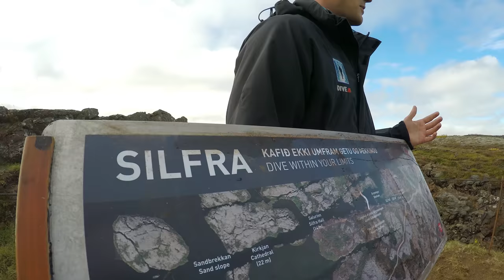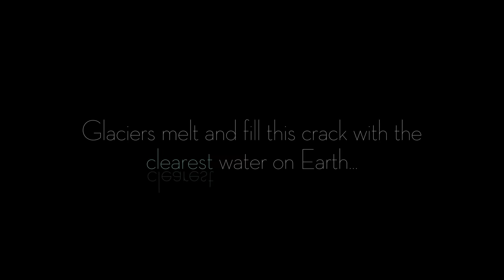Where the Earth Drifts Apart - A Waterlust Film About Diving Silfra, Iceland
The Waterlust crew join Dive.IS to explore the frigid waters that fill the continental divide in Thingvellir National Park, Iceland.

The continental divide that separates the North American and Eurasian Tectonic plates creates a fissure in the surface of the Earth that fills with glacial runoff water in Iceland. Because the water is extensively filtered through lava rock before it reaches the fissure, the water here is some of the clearest on Earth.

Shot entirely with the GoPro Hero 4 camera.
Animation of Mother Earth created using Google Earth.